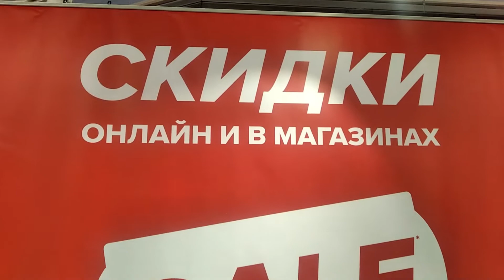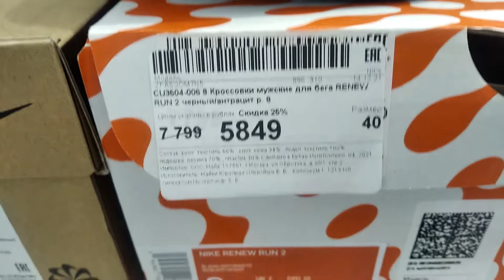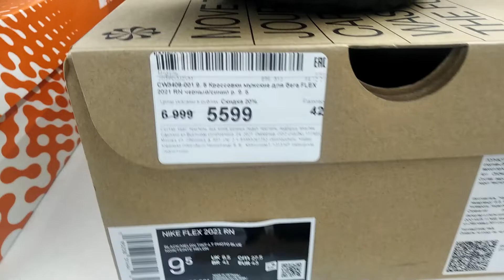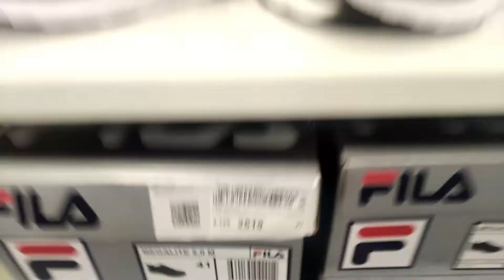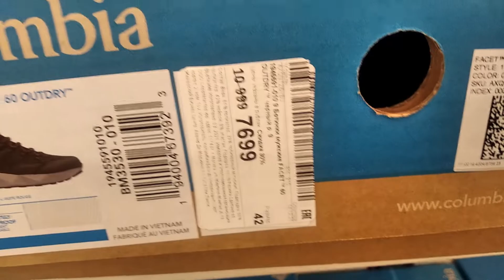ПРЕДНОВОГОДНЯЯ РАСПРОДАЖА В СПОРТМАСТЕРЕ. 2021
Новогодние скидки в нашем магазине хотел поделиться с вами информация о которой многие спрашивают а когда Скидки!?))